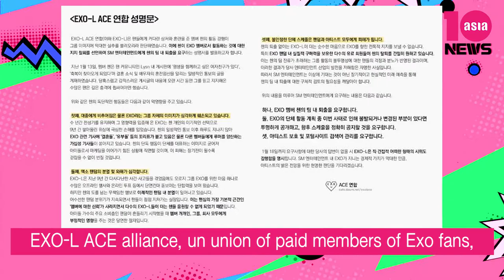[TV텐 헬로우 K엔터] 노아 박의 ‘헬로우 K엔터’ 엑소 첸, 결혼 발표→퇴출 요구···향후 그룹 활동은? (1월 4주)